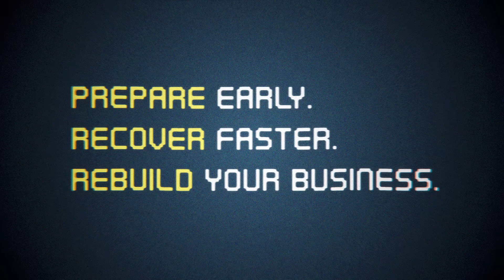ServiceMaster Recovery LikeAChampion